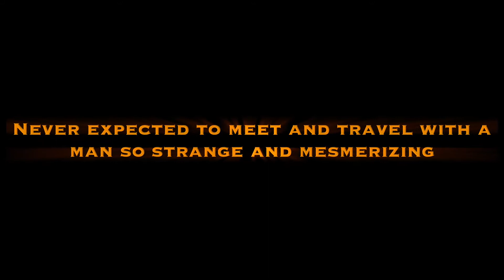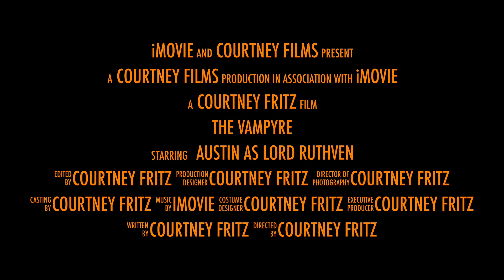The Vampyre Story - Trailer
John William Polidori's "The Vampyre" short prose story trailer is out now!! Check it out!